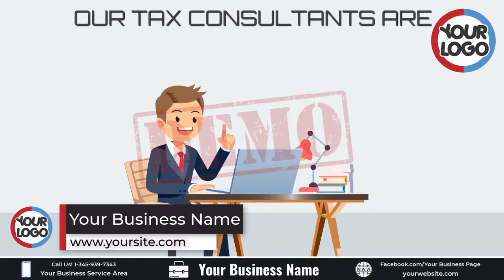Tax Consultant Promotional Video Content | Best Short Animated Video Commercial for Tax Consultants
At "JEFREIN VIDEO MARKETING AGENCY", we provide only the best video marketing services for local businesses/firms of all sizes. In addition to video marketing services, we provide Digital Marketing, Local SEO, Social Media Content Design, Motion Graphics, Website Design, and Development Services.

"Tax Consultant Promo Video AD"